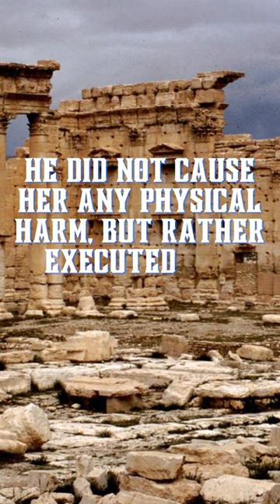Who was Queen Zenobia who took on the Romans ?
Who was  Queen Zenobia who took on the Romans ? The Emperor of Rome "Aurelian" captivated her and tied her to baskets and shackles of gold (indicating the importance of the booty) and never killed her, did not cause her any physical harm, but rather executed her Syrian generals (such as Zabidas) in a quick formal trial conducted in the Syrian city of Homs
near the river Orontes. As for her, he issued orders not to kill. ancienthistory zenobia .
1. All information, stories and everything shared on the videos of THE MYSTERIOUS EAST channel is based on information collected from various sources like Books, Newspapers and Web. While we try our best to produce good content that seems authentic to our knowledge, THE MYSTERIOUS EAST does not create or claim authenticity of any of the information provided in this channel.
2. Any resemblance to real persons, living or dead is unintentional and purely coincidental.
3. We do not intend to hurt any religious sentiments of our viewers.
4. Some parts from this video like music, pictures and videos etc. are sourced from the web. The Mysterious East does not declare any ownership of the pictures sourced in the Video.